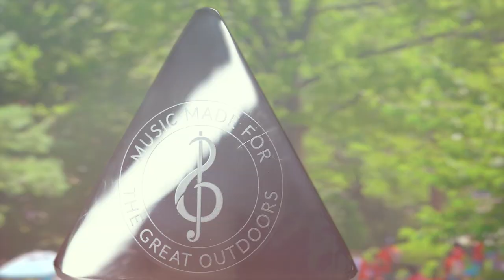Playground Talk Tubes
Great for encouraging children to experiment with sound and active listening skills, Talk Tubes are inclusive, and all the family can join the fun, including those with limited ability or in wheelchairs. Talk Tubes have valuable sensory play elements and are perfect for installing in a playground, along a sensory path, or walkway.

About Percussion Play
Percussion Play Outdoor Musical Instruments For Everyone, Everywhere. We create exciting outdoor musical instruments and musical playground equipment such as outdoor drums, outdoor xylophones chimes, and marimbas for all ages to explore – For inclusive school playgrounds, sensory gardens, accessible and inclusive local play areas, large urban parks, hospitals, libraries, churches, and community open spaces.